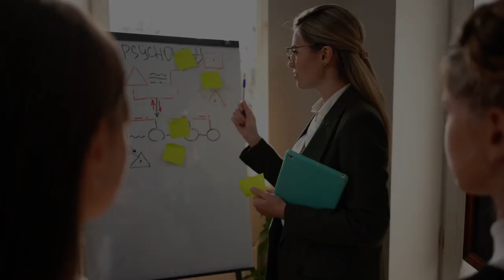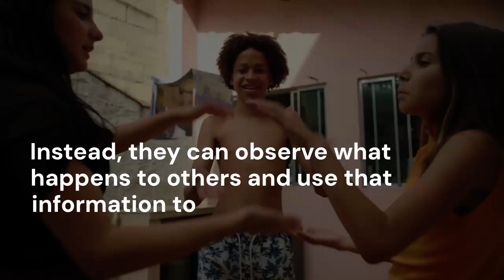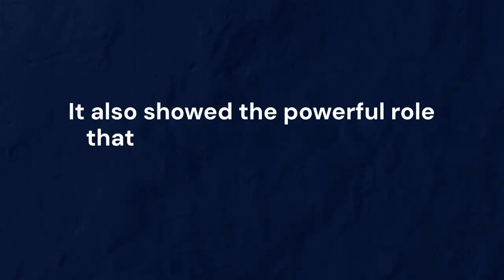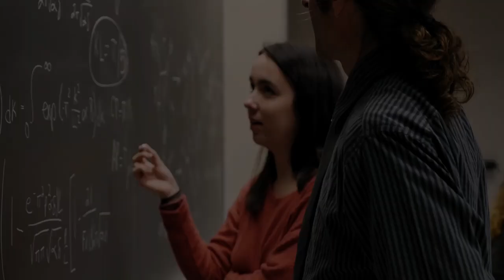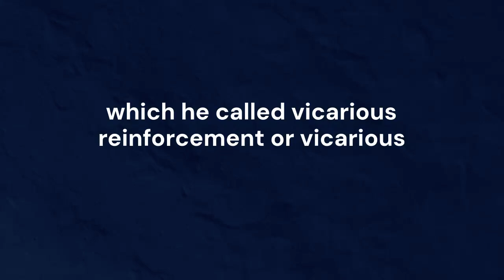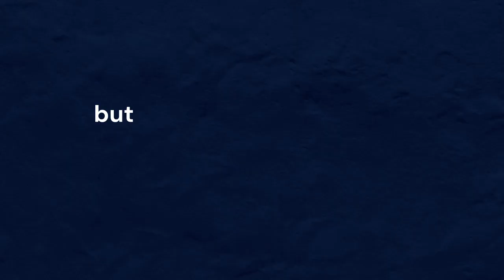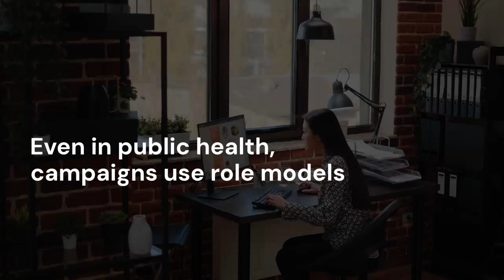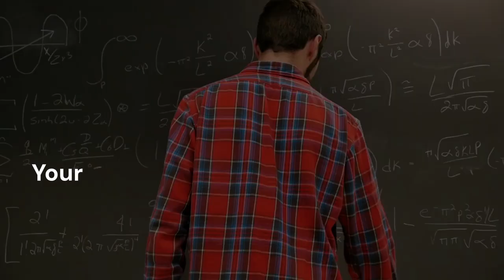Social Cognitive Theory | Albert Bandura | Psychology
Social Cognitive Theory | Albert Bandura | Video by Khushdil Khan Kasi @sociologylearners1835

In this video, we explore Albert Bandura’s Social Cognitive Theory, a key concept in psychology that explains how people learn by observing others and interacting with their environment. According to Bandura, learning is not just a result of direct experience; individuals also acquire knowledge, skills, and behaviors by watching the actions of others and seeing the consequences of those actions.

This lecture explains the core components of Social Cognitive Theory, including observational learning, modeling, self-efficacy, and reciprocal determinism. We also discuss how this theory applies to behavior development, motivation, socialization, and decision-making in everyday life. Real-life examples help illustrate how people learn new behaviors through role models, media, peers, and family, and how confidence in one’s abilities affects performance and personal growth.

Presented in clear and simple language, this video is ideal for psychology students, learners of human behavior, and anyone interested in understanding how social interactions influence learning and development. By the end of this lecture, you will be able to explain the principles of Social Cognitive Theory and apply them to real-life situations, education, and personal development.